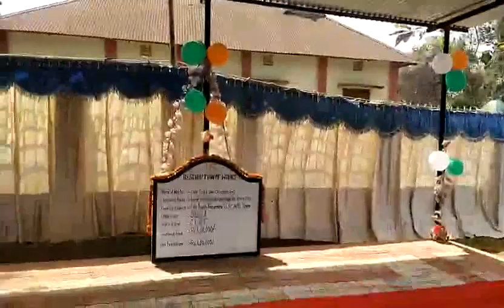71 BN CRPF IS GENERATING SOCIAL PROGRESS WELL, PROVIDING VARIOUS SOCIAL FACILITIES TO PEOPLE.